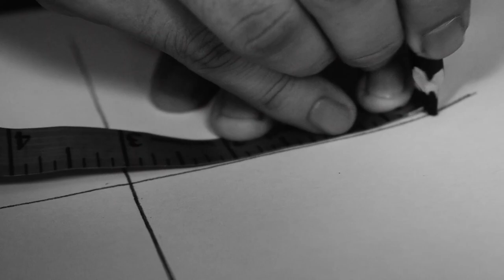Making of the Pomegranate Mask| Quarantine Project| June 2020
Design and Construction: Chandrayan Mitra

Direction: Chandrayan Mitra

Concept note
We will never be able to compensate the loss due to deaths we have seen this year.
Pomegranates are a symbol of life and fertility owing to their many seeds but also as a symbol of power (imperial orb), blood and death that repels evil spirits. The organic dyed mask is an interpretation of pomegranate.

If carefully seen, the pomegranate skin is represented with red dyed portions in an abstract form slightly emulating the world map(victim). The running red stitch is a symbol of the traveling pandemic. The pomegranate seeds which is a symbol of hope, optimism and rebirth are represented in the form of clustered beed work.
The three layers of a mill made cotton fabric was quilted to enhance the aesthetic making it look more crafted and indigenous. Which was then appliqued on the lining, dyed with organic dye (made from beet root and hibiscus).

Quarantine Project